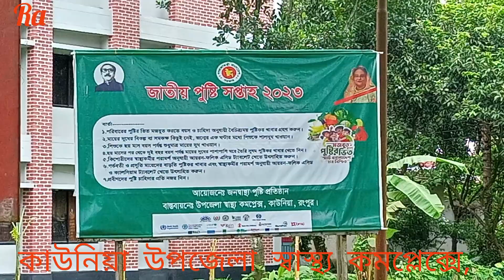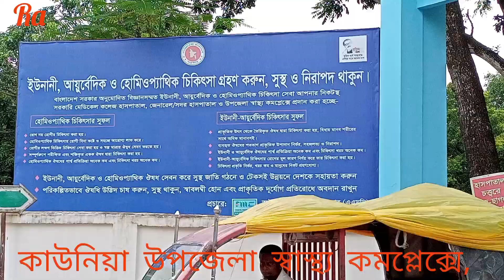হাসপাতালে রোগী আছে কিন্তু ডাক্তার নাই | আমি ঔষধ নিতে গিয়ে পরেছি মাইনকার চিপায়! কাউনিয়া উপজেলা Bloge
হাসপাতাল ব্লগ